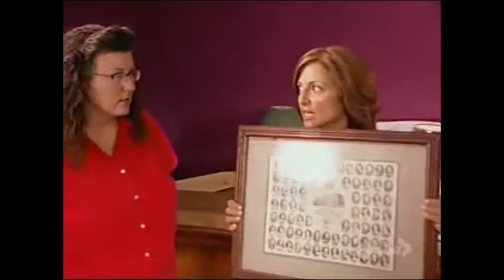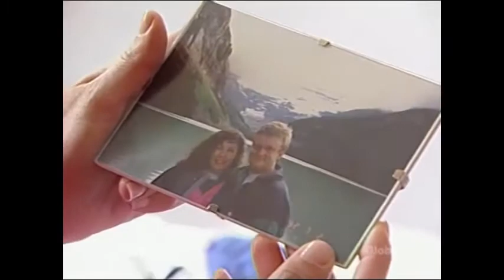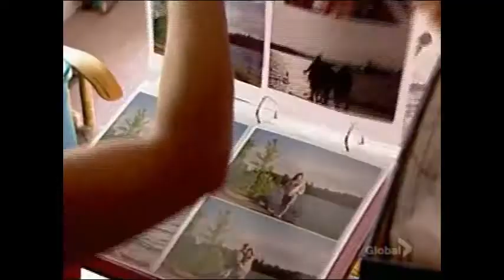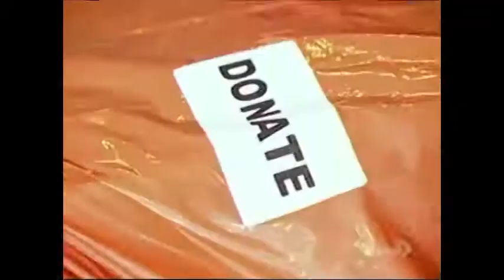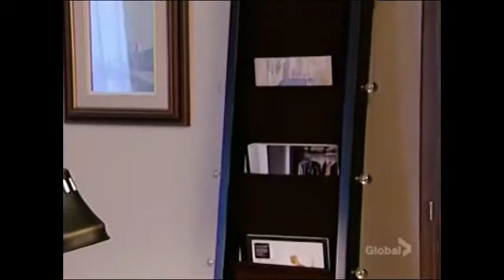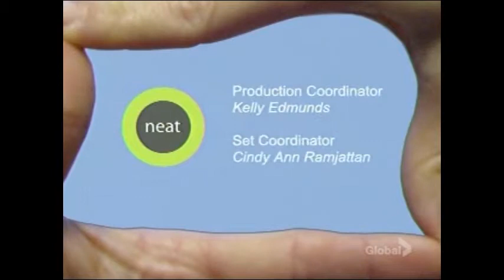Neat (Organizing TV Show) - Annamarie & Duncan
2006 episode of Neat with organizing and decluttering expert Helen Buttigieg.